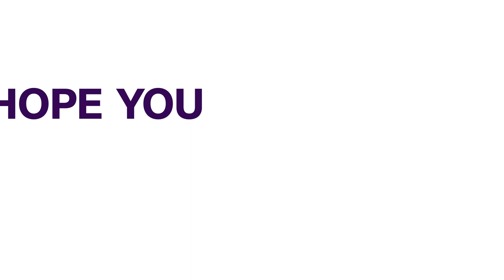W.H.O Urges G20 To Step Up Vaccine Donations To Southern Countries | FOREIGN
The World Health Organization has called on the world's 20 richest nations, holding a summit next week, to step up donations of COVID-19 doses to the global south where vaccinations lag.